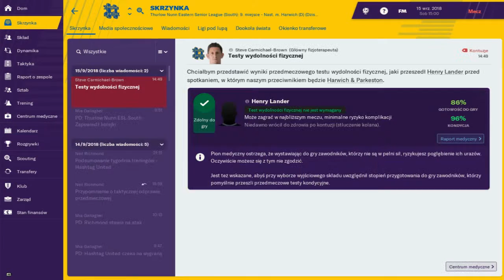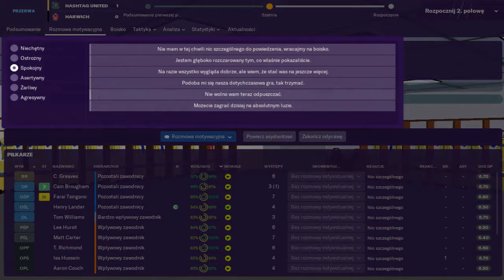Fm 19 sezon 1 #13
Podejmij wyzwanie Hashtag United - oto BEZPŁATNY, jednosezonowy test twoich umiejętności menedżerskich. Link do pobrania ponizej :

Jest to swieta sprawa do pogrania jednego sezony... dla was...